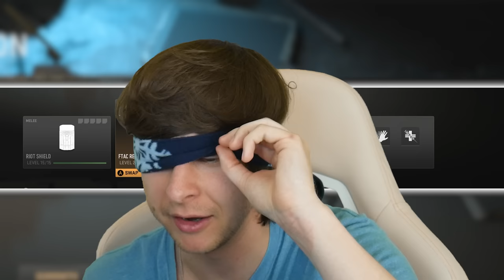I customized all of my loadouts BLINDFOLDED until I won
In today's video I have to make all of my loadouts while blindfolded until I get a win in Warzone, and I have to make a new loadout for every match!